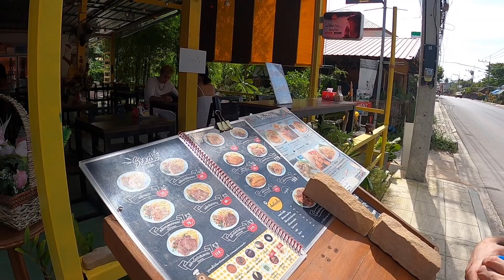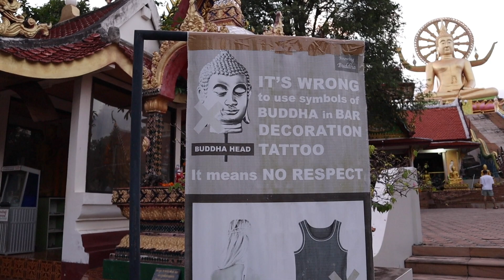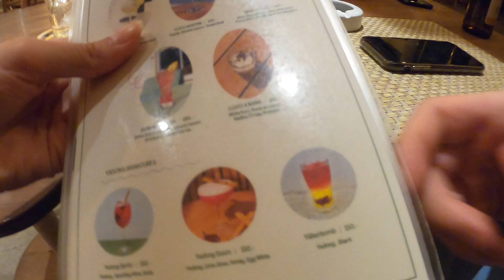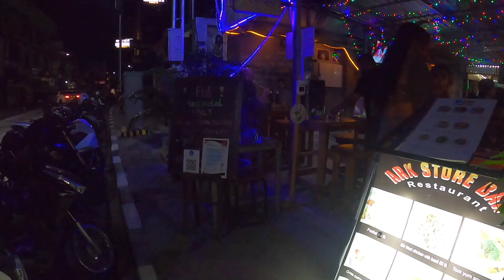First Impressions of KOH SAMUI Thailand - BEST Island To Visit?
KOH SAMUI! What an island. This is my first day exploring Koh Samui, Thailand and I can say it has given a very good first impression! In this video we explore some amazing island landmarks, eat some good/strange food, visit a night market, and test the nightlife. If you’re coming to Thailand soon, this video will be helpful for you to see what’s happening right now, during “these times”.

00:00 Intro
01:13 Thai Food
03:04 Overlapped Stone
05:23 Big Buddha
07:02 Night Market
10:21 Nightlife

Travel to KOH SAMUI, Thailand | Flight Requirements

F I N D   M E   O N   S O C I A L